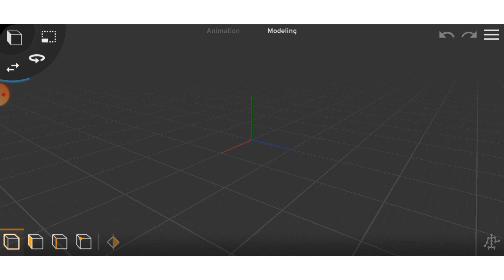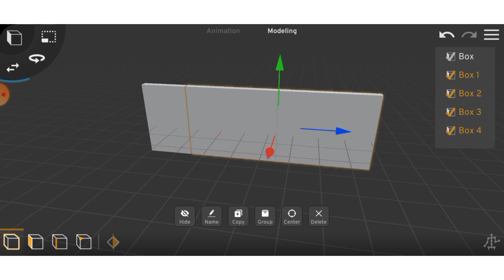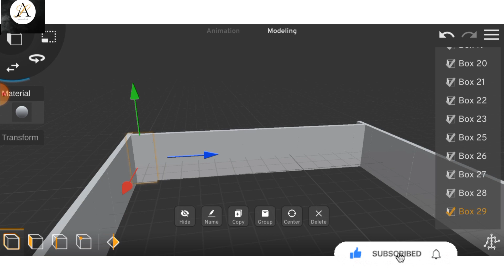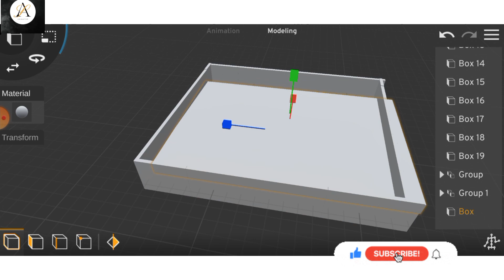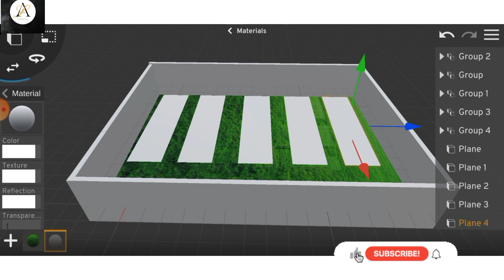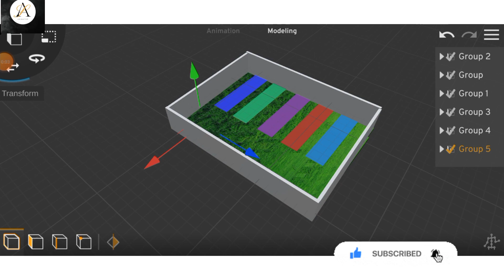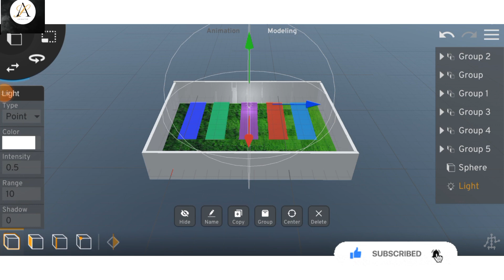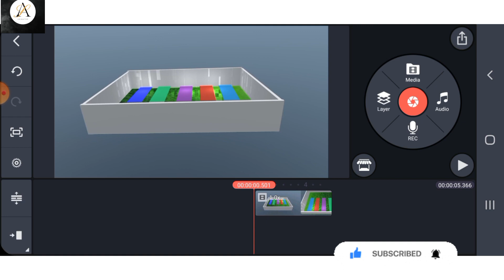07 Prisma 3D ||Fountain Crossing Videos || Fountain Boundary scene in Prisma 3D Full Animation Scene